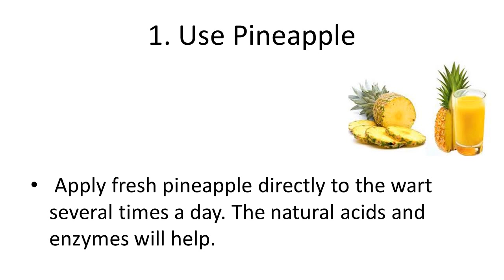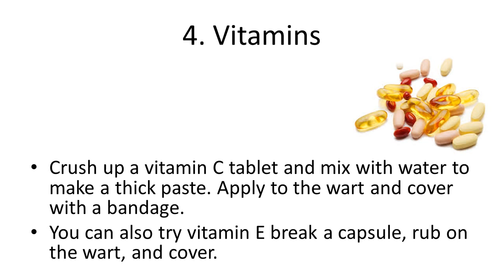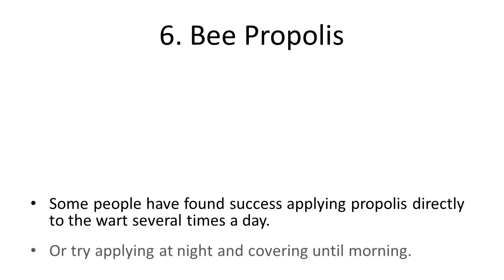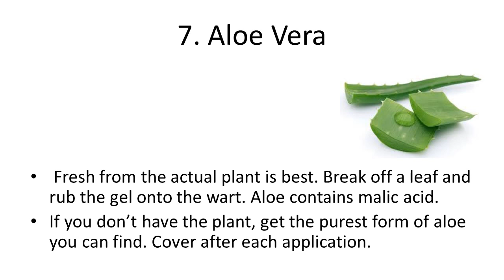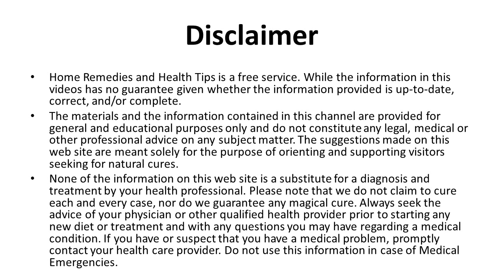Best Ways to Get Rid of Them Naturally | Quick Tips for Killing Bed Bugs Naturally